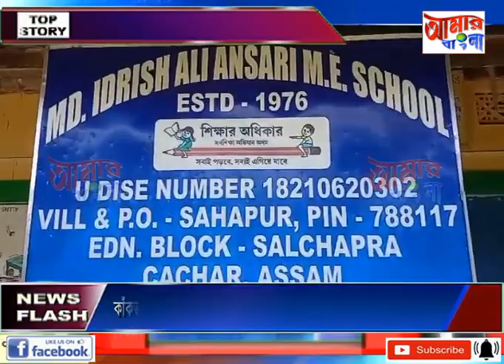AAMAR BANGLA NEWS # 22-09-2023_